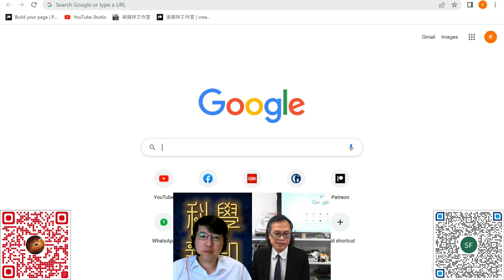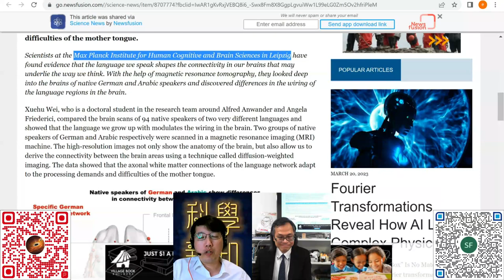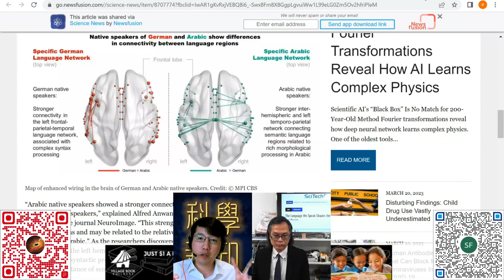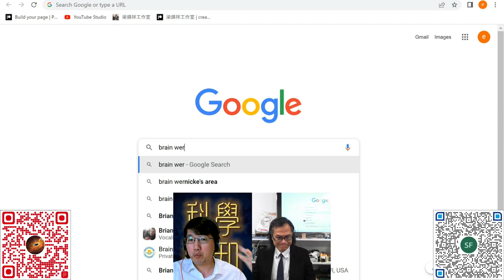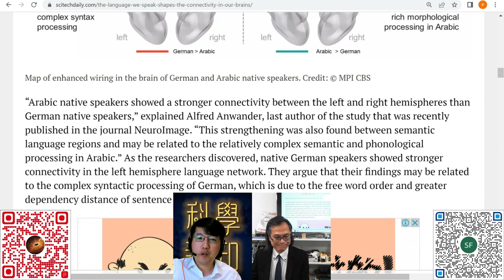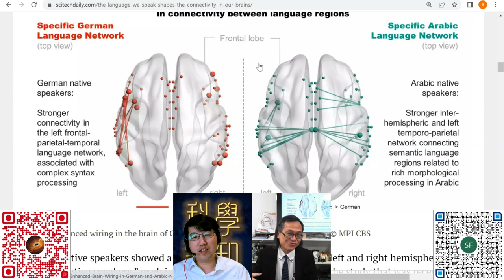科學新知 20230323 Part4: 說不同語言的時候，其腦部活躍部份會有分別嗎？ | 主持： 陳志宏 博士 & 台長 梁錦祥